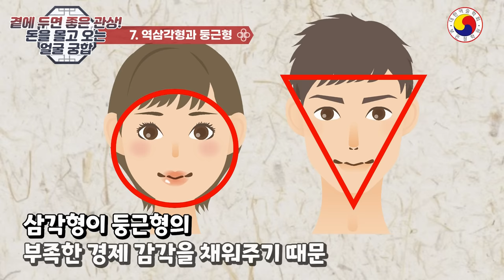이런 사람을 가까이 두면 행운이 10배,재물합 관상은 서로 운을 트여 돈복을 손에 쥐게 만든다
◎ 자세한 것은 전체적인 얼굴을 두루 살펴 봐야 정확합니다, youtube 특성 상  일부  예외가 있고,관상이 불길해도 노력과 개운을 통해 얼마든지 좋은 관상으로 만들 수 있습니다.참고 삼아서 보시고 예의와 센스 있는 댓글도 함께 남겨주세요^^